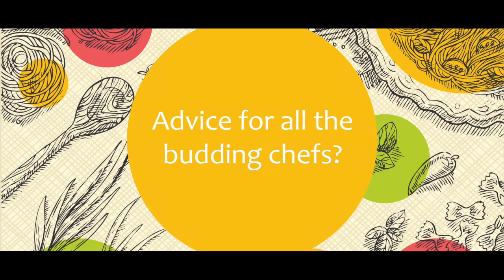The Chef Story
Chef Katherine does not have the typical chef story except for the fact that she loves food. Get to know more about her job and how she became a chef. For all the budding chefs out there, who want to make it big in the restaurant world, she has some advice for you.